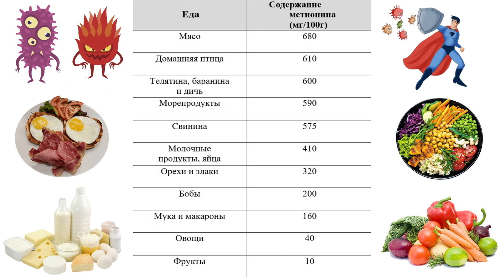Голодающий рак (Метионин) - Ришар Беливо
Увлекательное недавнее исследование предполагает, что диетическое потребление, уменьшенное в одной единственной аминокислоте, метионине, уменьшает рост колоректальных опухолей и улучшает их реакцию на противораковые методы лечения.

Ришар Беливо в настоящее время является директором Лаборатории молекулярной медицины и научным сотрудником отделения нейрохирургии больницы Нотр-Дам, Канады. Информация, представленная на его сайте, является результатом многолетних кропотливых исследований, проведенных Ришаром Беливо, доктором философии в области биохимии, и его командой исследователей. Он опубликовал более 250 статей в научных и медицинских журналах мирового уровня. Он также является автором нескольких бестселлеров книг, которые были переведены на 28 языков в 37 странах. Одна из его книг называется: "Продукты против рака" - эта книга важна для всех, кто так или иначе столкнулся с таким грозным заболеванием, как рак. Важна, потому что, возможно, впервые дает 100%-ный шанс его избежать. Книга "Продукты против рака" написана двумя учеными, признанными в мире одними из ведущих новаторов в области лечения и профилактики онкологических опухолей. В ней представлены четкие и простые рекомендации по выбору и употреблению антираковых продуктов, ежедневно используя которые каждый из нас сможет максимально обезопасить себя и своих близких от этой ужасной болезни.

Помощь каналу в переводе и озвучке новых видео!
 Вместе мы сможем выпустить больше видео!